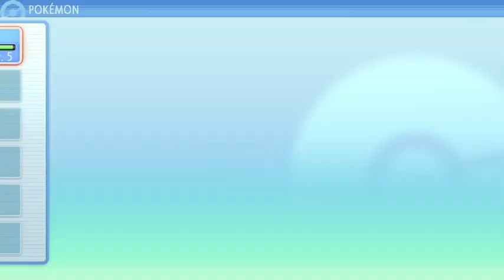Pokémon Shining Pearl Gameplay Part 1